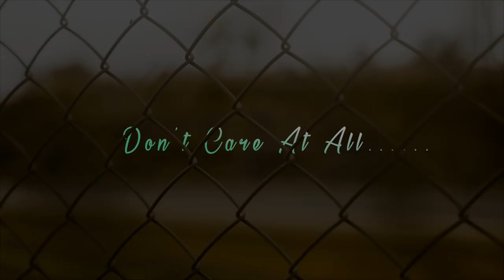Don't Care At All | ft. Ryan Norman | Travel Video | The Bucketlist Films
As The Bucketlist Films is being traveling a lot these days.
The members of the team decided to make a travel video featuring one of their friend Ryan Norman.

Its an abstract video of a guy traveling to various places with many aerial & cinematic shots.

The video is Directed, Shot & Edited by Ujwal Gupta & Rishabh Shetty
& All the Travelling, Food, Locations was managed by Prashant Sharma & Dhiraj Shetty